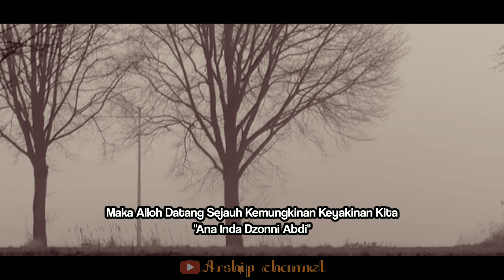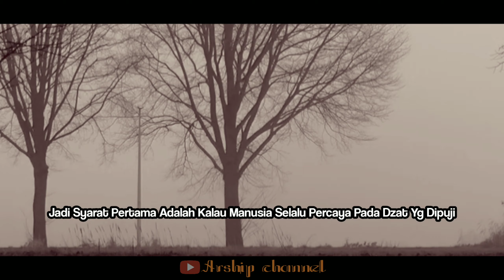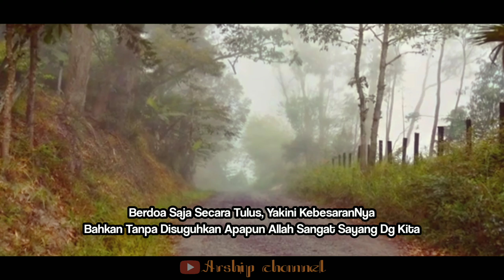Ngaji Filsafat | Agar Doa Terkabul - Dr. Fahrudin Faiz, M. Ag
Ambil Pelajaran yg baik dan tinggalkan Hal yg buruk.

Tema Utama : Sunan Bonang
Sumber : Mjs channel

Philosophy is actually the study of the nature of reality and existence, about what might be known and right or wrong behavior. Philosophy comes from the Greek word philosophia which means love of wisdom. According to Aristotle Philosophy is a science (knowledge) which includes truth which contains metaphysics, rhetoric, logic, ethics, economics, politics and aesthetics (philosophy of beauty).

Filsafat sebenarnya merupakan studi tentang hakikat realitas dan keberadaan, soal apa yang mungkin diketahui serta perilaku yang benar atau salah. Filsafat berasal dari kata Yunani philosophia yang berarti cinta kebijaksanaa. Menurut Aristoteles, Filsafat adalah ilmu (pengetahuan) yang meliputi kebenaran yang berisi ilmu metafisika, retorika, logika, etika, ekonomi, politik dan estetika (filsafat keindahan).

terimakasih🙏